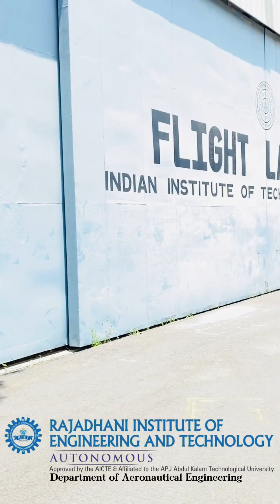RIET Aeronautical Engineering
64,170 views  Sep 2, 2021
Admission process for the academic year 2023 has started!
Rajadhani Institute of Engineering and Technology, Attingal -Trivandrum
Admission Started for B.Tech | M.Tech @ RIET
B. TECH COURSES
Cyber Security-CSE (First in Kerala)
Robotics & Automation
Aeronautical Engineering
Civil Engineering
Computer Science & Engineering
Mechanical Engineering
Electrical & Electronics Engineering
Electronics & Communications Engineering
NRI, PIO, and Management Seats Available

Rajadhani Group of Institutions at a glance
📌Best in placements up to 97% placements (2019)
📌MoUs with 25+ industries for training and internship which uplift placement opportunity
📌MoU with international universities for internships and academia exchange programme
📌No.1 in Kerala for infrastructure and campus amenities
📌Only self-financing college in south Kerala with 2400+ students
📌Only College in Kerala with 1400+ computers terminals
📌Only College in Kerala with 3 star standards dining area